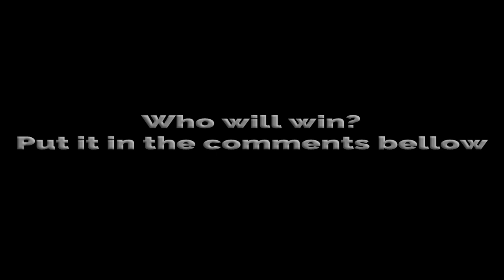Captain America VS Spider Man(Tobey Maguire) - Mashup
We know MCU Spider-Man lost to Captain America in Civil War. What if the original Spider-Man faces him? Because of this I've been inspired to make Spider-Man as Tobey Maguire vs Captain America fantasy tribute. Who would win is on you JMTVFAM! Put it in the comments bellow!

Credit for our awesome music!

What's up! What's up! What's up! This is JRMacamTV debuting series called Superhero cuts. What a great way to launch it with the soul of this channel Spider-Man/Spider-Man.

Furthermore you will generally be receiving entertaining, funny and awesome videos! I personally don't believe in coincidence,  I believe you discovered this channel for a reason! And of course also feel free to check out my videos on my channel!